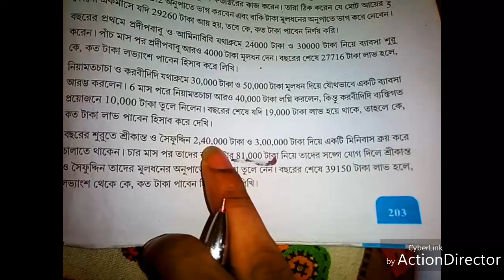অংশীদারী কারবার(Partnership Business)|কষে দেখি-১৪(পাতা-২০৩)।Class 10 Maths(মাধ্যমিক গণিত)। Part-2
"কেউ আমার কাছে পড়তে চাইলে আমাকে জানাও এখানে কমেন্ট করে।।"